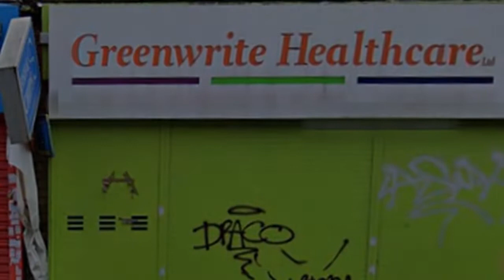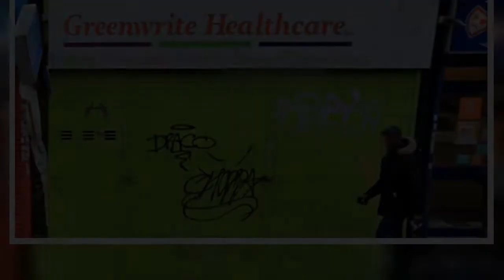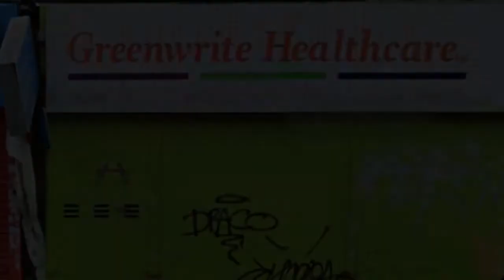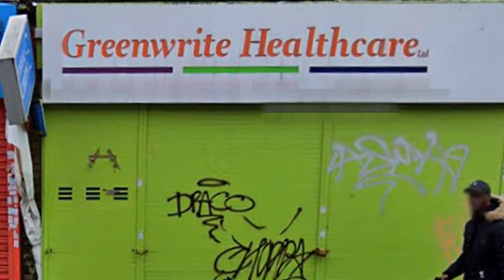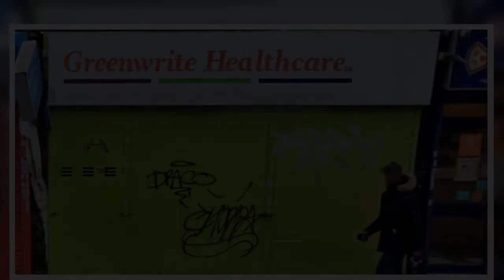South London care firm put vulnerable patients in danger of catching Covid